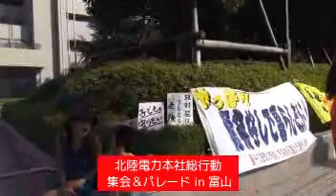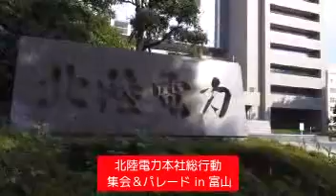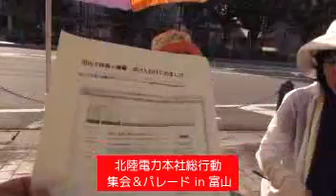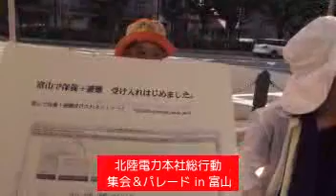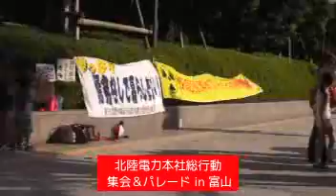北電本社総行動 集会＆パレード6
この「北陸電力本社総行動」詳細は
いらんちゃ☆原発 サイトをご覧下さい。

志賀原発を廃炉に！
北陸電力は原子力発電を放棄せよ！
日本海側のこれ以上の汚染を許すべからず！with the Ustream Mobile App